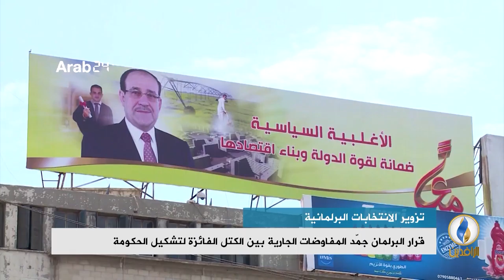تقرير إخباري.. مجلس النواب يقرر إعادة فرز أصوات الانتخابات يدويا بشكل كامل